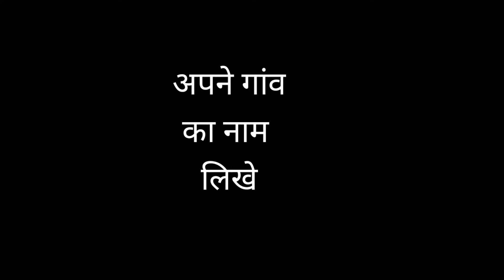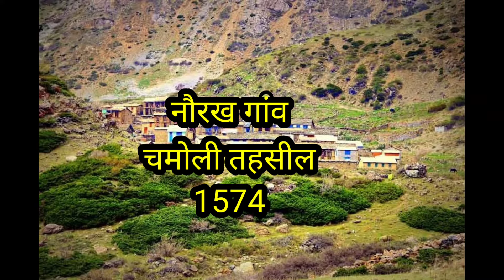चमोली जिले के 5 सबसे बड़े गांव | biggest village in chamoli district uttrakhand|chamoli city